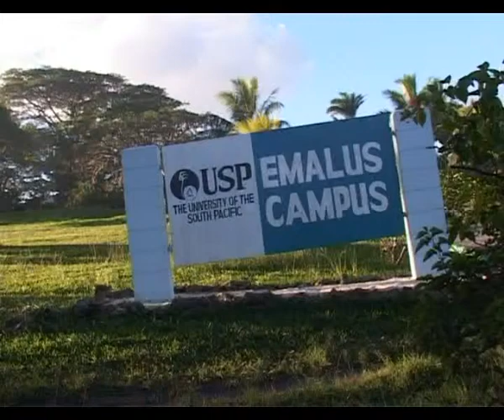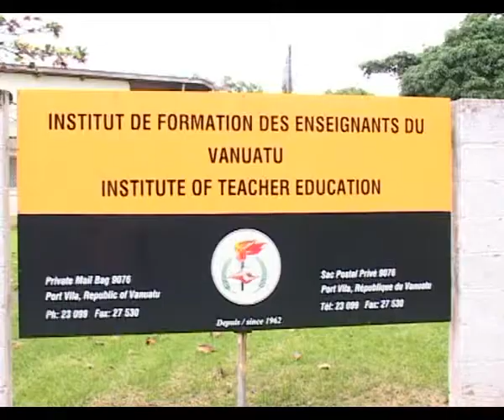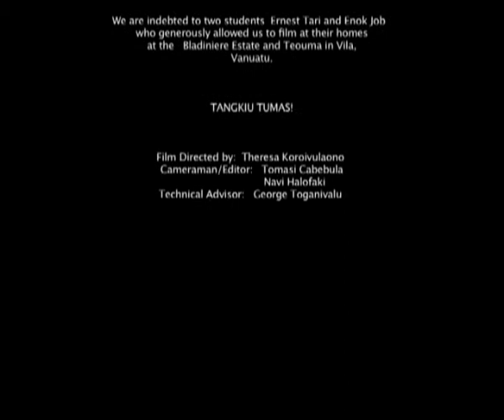ChemOnline@University of the South Pacific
Foundation Chemistry
University of the South Pacific
ChemOnline
ChemOnline@USP
Online learning at USP